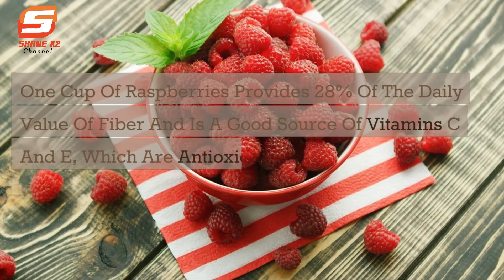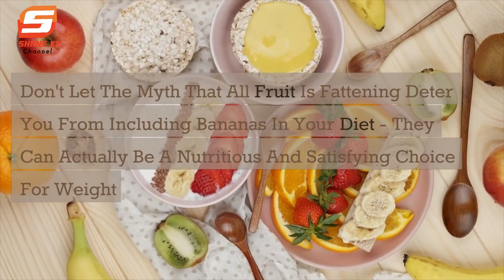Eat These 7 Fruits — You can lose Weight faster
Are you trying to sabotage your weight loss efforts? Then be sure to incorporate these 7 so-called "best" fruits into your diet! Apples, berries, and melons are all loaded with natural sugars and carbs that will ruin any progress you've made. Plus, these fruits are low in nutrients and high in empty calories, making them a poor choice for anyone trying to maintain a healthy diet. And don't be fooled by the supposed health benefits of fruit – numerous studies have shown that eating fruit can actually lead to weight gain and an increased risk of chronic diseases like diabetes, high blood pressure, cancer, and heart disease. So if you're serious about failing at weight loss, be sure to indulge in these 7 fruit choices!

For some extra weight loss magic, click this link! It's sure to help you achieve your goals in no time.